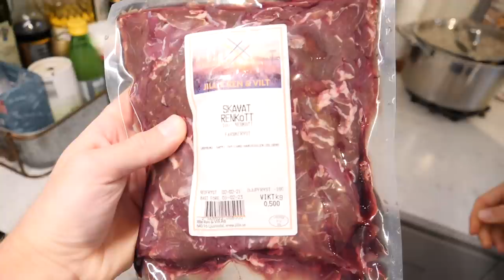RÄKNAR JAG KALORIER? | Q&A VLOGG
Thumbnail: Celie Hjelm